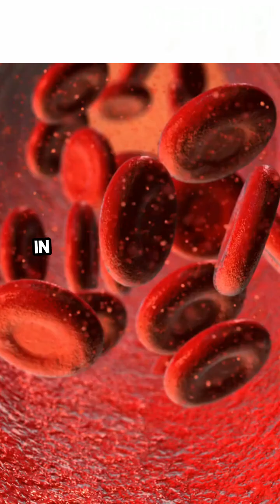The Tragic Death of World's First Female Scientist to Win Nobel Prize